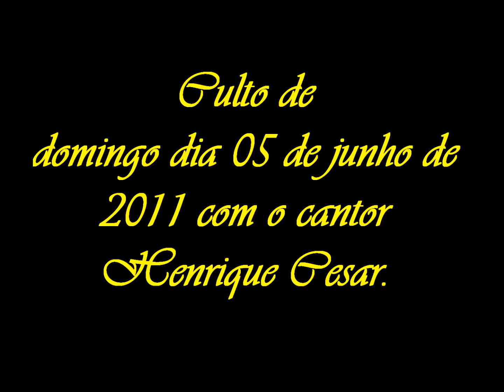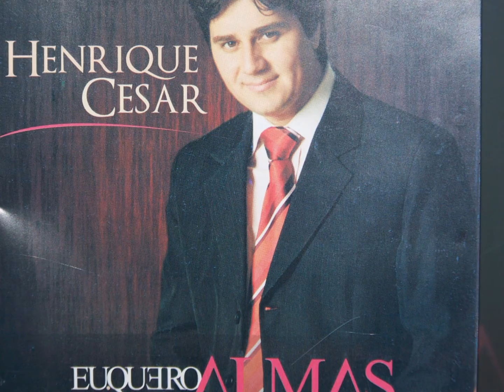Culto com o Cantor Henrique Cezar